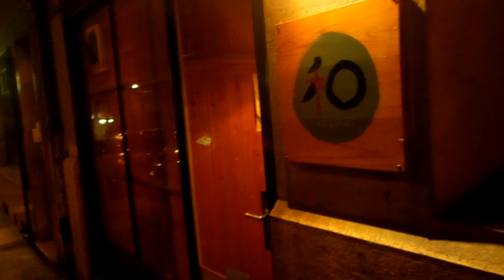アキーラさん発見①スイス・ジュネーブ市街地・日本食屋（うちの＆和み）,Near Cornavin-station,Geneva in Switzerland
平成２６年（２０１４年）９月、２年ぶりにスイスを訪問。チューリッヒは２度訪問したものの、ジュネーブは初めて訪問しました。
空路にてポルトガルのポルトかかイージージェットを使いました。
ジュネーヴ（仏: Genève、英: Geneva）はスイス西部、レマン湖の南西岸に位置する都市（コミューヌ）。フランス語圏に属し、ジュネーヴ州の州都である。

人口は約19万人（2011年）、面積は15.93平方キロメートル、標高は375メートル。チューリッヒに次ぎスイス第2の都市。2011年の近郊を含む都市圏人口は約51万人である。

三日月形のレマン湖の南西側の角を取り囲むように広がり、サレーヴ山（Mont Salève）、ジュラ山脈等の山地に囲まれる。市内をアルヴ川、ローヌ川が流れる。

第二次世界大戦前には国際連盟の本部が置かれ、現在も、国際連合の諸機関等の多くの国際機関が所在する世界都市であり、条約の作成やさまざまな国際会議が行われている（そのため、日本も特命全権大使を長とする在ジュネーブ国際機関日本政府代表部、及び、軍縮会議日本政府代表部を置いている。ただし、領事業務はこれらの代表部ではなく、在ジュネーブ出張駐在官事務所（2010年1月1日、それまでの在ジュネーブ総領事館に代えて設置）で行っている）。また、サロン・アンテルナショナル・ド・ロト（ジュネーヴ・モーターショー）、国際高級宝飾時計展（ジュネーヴ・サロン）をはじめとする様々な国際見本市も開催される。ピクテ銀行やロンバーオーディエ・ダリエヘンチ銀行等のプライベートバンクの本店が集中しており、プライベートバンクの中心地でもある。

2014年、アメリカのシンクタンクが公表したビジネス・人材・文化・政治などを対象とした総合的な世界都市ランキングにおいて、世界第39位の都市と評価されており、スイスの都市ではチューリッヒに次ぐ第2位である。

スイスの公用語は、ドイツ語、フランス語、イタリア語、ロマンシュ語の4言語であるが、フランス語圏のジュネーヴでは、ほとんどの場合フランス語が用いられる。